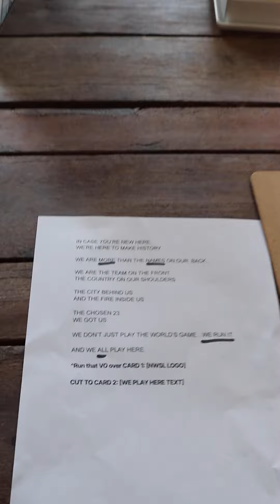CON.CEPT DIARIES 011 - NWSL WORLD CUP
Behind the Schemes by Leilani Mitchell